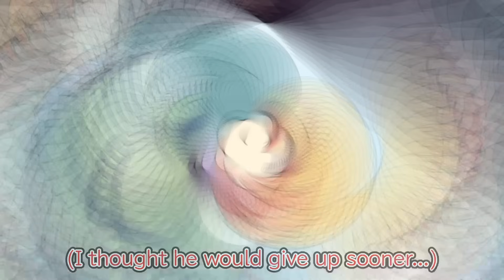【BL Manga】Can a high school boy couple hold off on kissing?【Yaoi Manga】